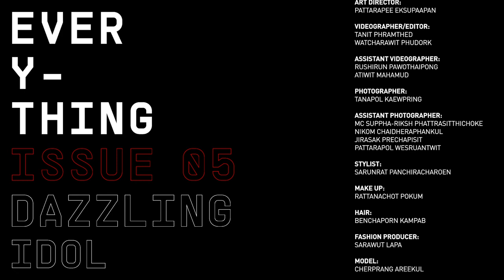EVERYTHING : DAZZLING IDOL / CHERPRANG IS EVERYTHING